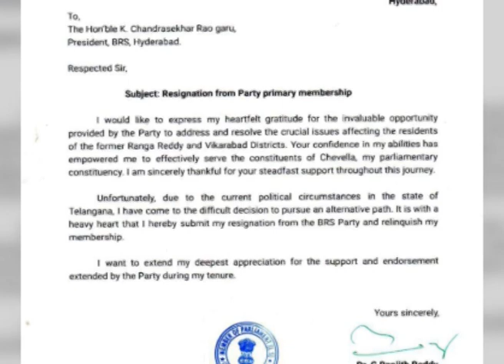చేవెళ్ల ఎంపీ రంజిత్ రెడ్డి జంప్ . కాంగ్రెస్ లో చేరిక